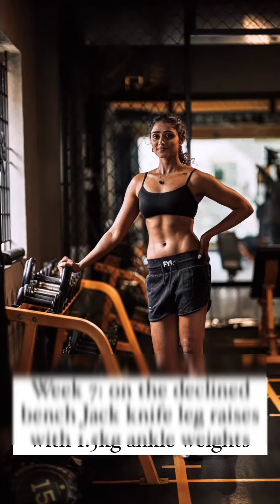Sangeetha Sringeri Hot Workout Video | Actress Sangeetha Sringeri Full Body Gym Workout Compilation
In the Video, We will excited to share with you Sangeetha Sringeri workout routine.